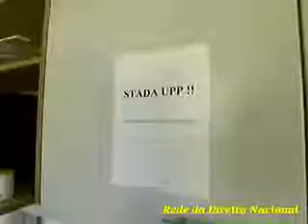Suécia. O país dos políticos SEM MORDOMIA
A reportagem foi publicada pela Rede Direita Nacional e corre via WhatzAPP.  Segundo consta, os políticos do país levam vida simples mesmo participando do parlamento. Uma realidade BEM distante da brasileira onde dezenas de benefícios, verbas e outros apetrechos são emendados nos já altos salários no Brasil em todas esferas.